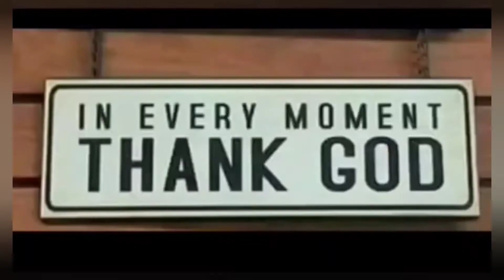DETAILING EXTERIOR or 3STEP EXTERIOR DETAILING PROCEDURE, FOR BEGINNERS CARWASH OWNER/BOY/DETAILER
3STEP EXTERIOR DETAILING PROCEDURE

1. CARWASH ALL EXTERIOR WITH WHEELS

2. INTERIOR CLEANING/VACUUMING/ARMOUR ALL, ALL PLASTIC AND RUBBER

3. ASPHALT/OVER SPRAY REMOVAL

4. ENGINEWASH 💦

5. WINDOWS WATERMARK/ACID RAIN/WATER SPOT REMOVAL

6. TAPPING ALL PLASTIC AND RUBBER

7. BUFFING EXTERIOR BODY PAINTED TOPCOAT WITH  ALL HANDLE

8. CHROME EMBLEM CLEANING

9. CARWAS REMOVAL POWDER RUBBING COMPOUND WITH TIRES SHINES TIREBLACK

10. BODY PAINTED TOPCOAT PROTECTION WAX'S

Maraming salamat po panginoon ☝️🙏🏻🙏🏻